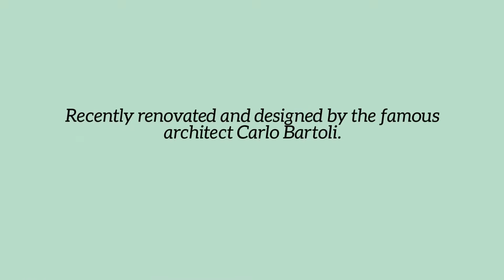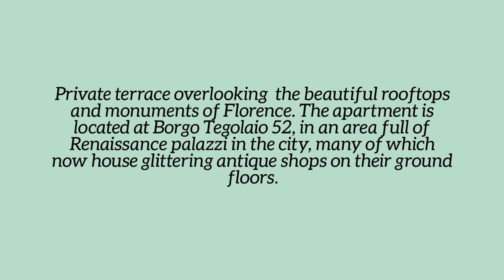Borgo Tegolaio 52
Borgo Tegolaio 52 in beautiful Firenze, Tuscany, Italy. Come experience Italy in this renovated apartment designed by the famous architect Carlo Bartoli. Wake up to the sunrise overlooking the Pitti Palace or relax on the terrace with a glass of sparkling. Borgo Tegolaio 52 has two bedrooms, each with their own bathroom and also has a pull-out sofa bed that can sleep two people.

Please visit  Borgo Tegolaio Terrace 52 to book and for more information and pricing.